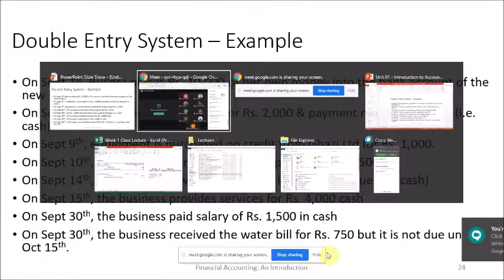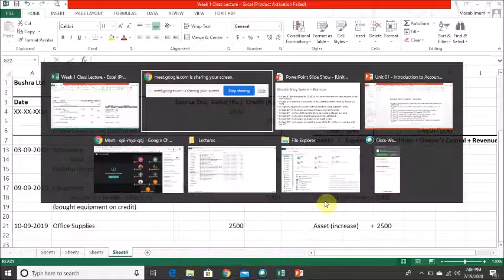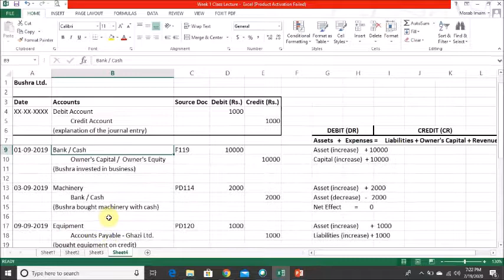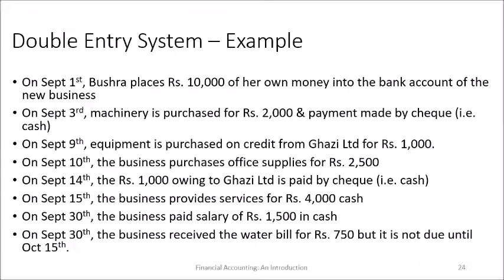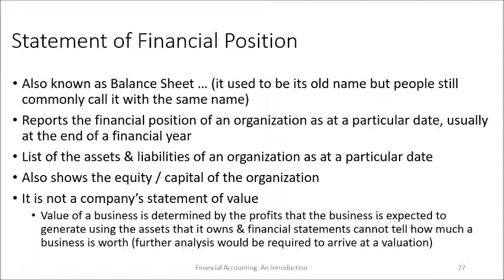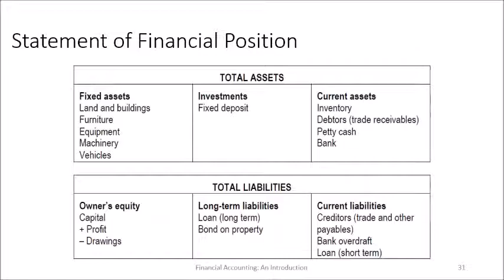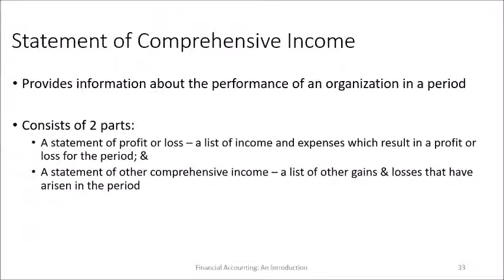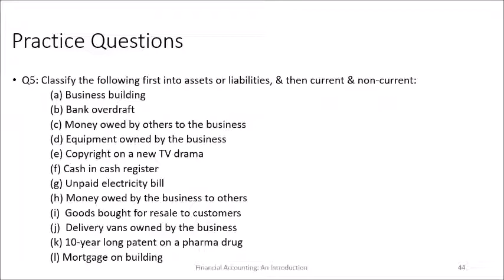FA AW July 19 Lecture